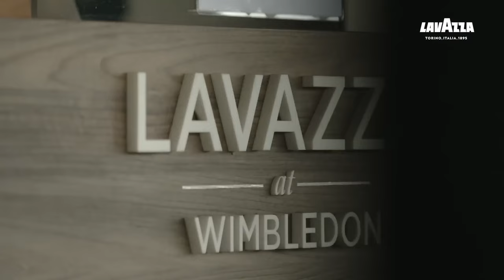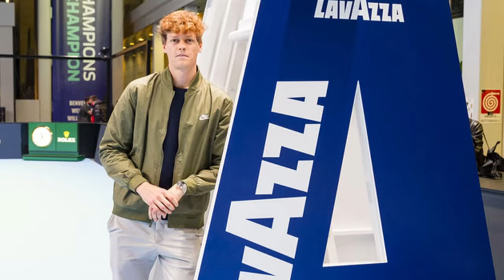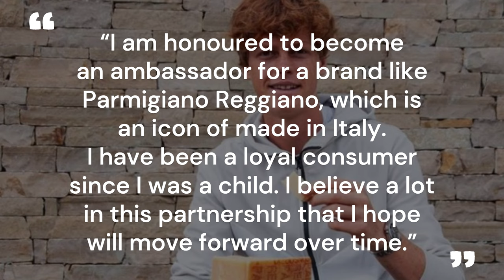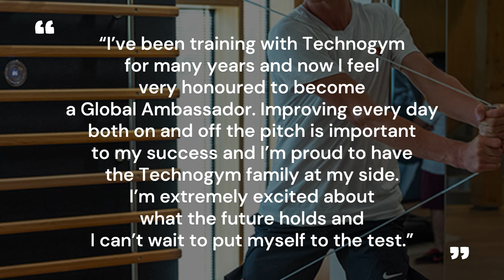Which Global Brands Pay Jannik Sinner Millions A Year? | Gucci, Rolex...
Jannik Sinner is currently a hot item for many global brands. With his growing fame, Sinner can become the richest player of all time and surpass Roger Federer. In the video we will take a look at his current sponsorship deals that generate him millions of dollars.